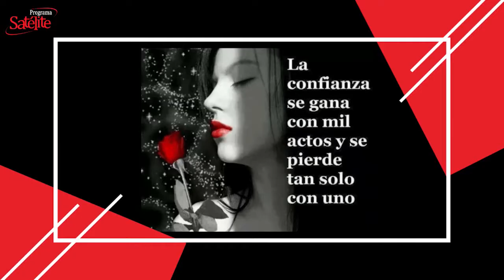La Frase del Día: 22/01/2021